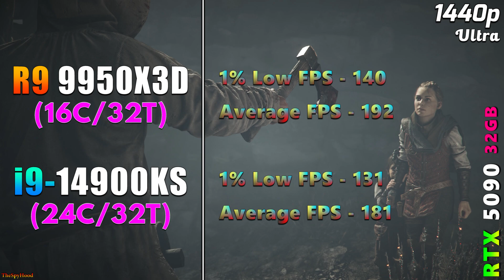Ryzen 9 9950X3D vs Core i9 14900KS | PC Gameplay Tested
Ryzen 9 9950X3D vs Core i9 14900KS | PC Gameplay Tested in 1080p and 1440p

System Specs :
Operating System : Windows 11 Pro 64 Bit
CPU 1 : AMD Ryzen 9 9950X3D (Gigabyte X870E Aorus Master)
CPU 2 : Intel Core i9-14900KS (Asus ROG Strix Z790-E Gaming WIFI)
GPU : NVIDIA GeForce RTX 4090 24GB
CPU Cooler : MSI MAG Coreliquid C360 AIO Liquid Cooler
PSU : Asus ROG Thor Platinum II 1200W
RAM : 2*24GB DDR5 9600MHz